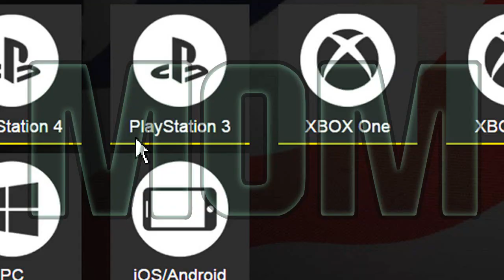OMG ELITE FUT CHAMPIONS MONTHLY REWARDS !! (FIFA 17 TOTY PACK OPENING)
12 red informs elite fut champions monthly rewards + fifa 17 toty pack opening can we get a toty in a pack ? fifa 17 ultimate team